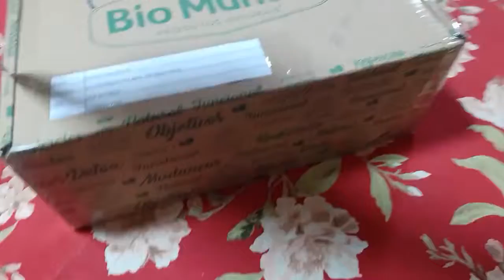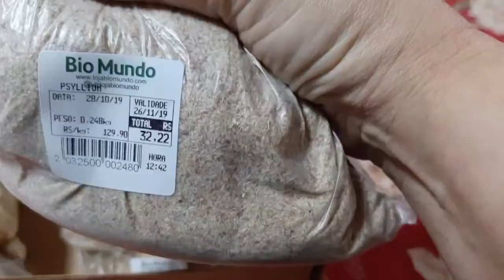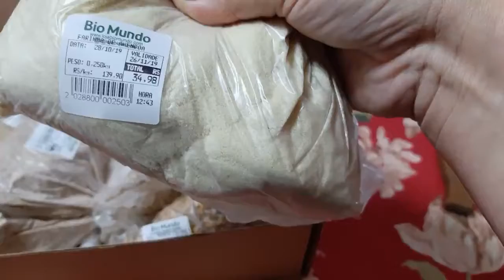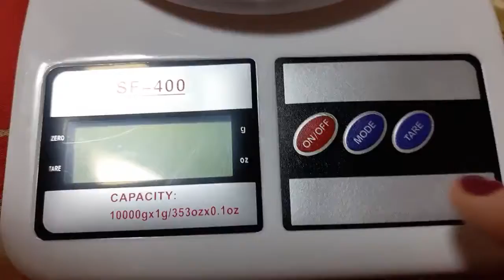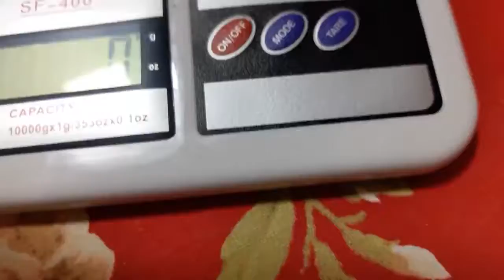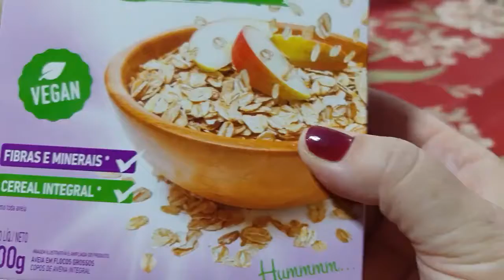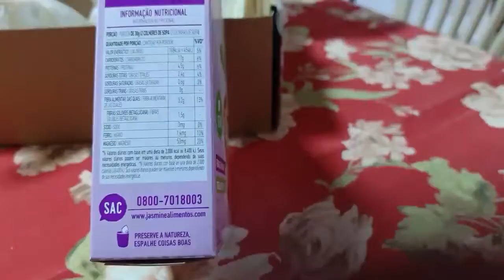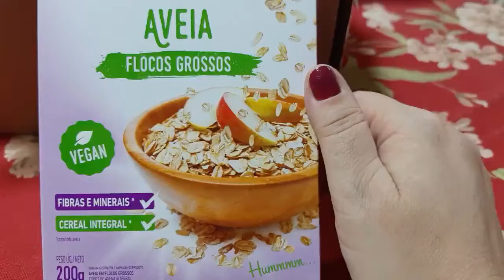farinhas Low Carb comprar pela Internet da certo?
Estava muito curiosa sobre como seria comprar as farinhas low CARB E SISTEMA DE ENTRA ETC ...E TAL...
RESOLVI TESTAR A TELE ENTREGA DO BIO MUNDO!